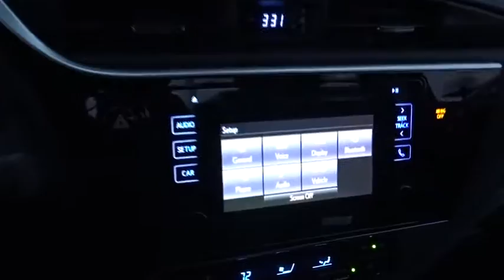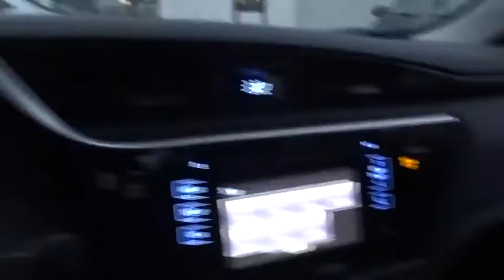2017 Toyota Corolla Countryside, Oak Lawn, Calumet city, Orland Park, Matteson, IL 17756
2017 Toyota Corolla

6941 South Western Ave.